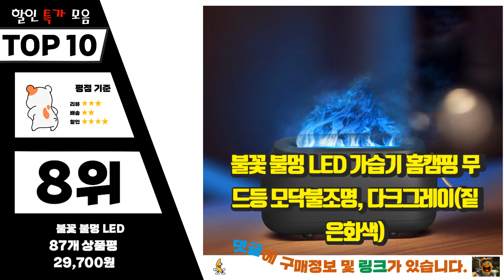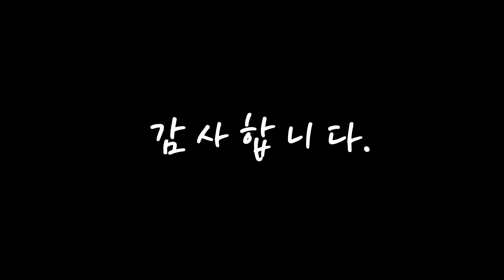불멍가습기 올바른 상품! 소개해드려요 추천 TOP10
❤️❤️❤️올바른 상품! 불멍가습기 소개해드려요❤️❤️❤️

[00:06]
10위. 가습기 카푸 KF-HM06 모닥불 불멍, 상세페이지 참조 [31,100원]

[00:11]
9위. 불멍가습기 용암 불꽃 무드등 무소음 화재 불꽃 디퓨저 화산 가습기 및 향수 아로마 오일 에센셜 가정용 전, 03 C 360ml_01 AU [42,690원]

[00:17]
8위. 불꽃 불멍 LED 가습기 홈캠핑 무드등 모닥불조명, 다크그레이(짙은회색) [29,700원]

[00:22]
7위. 우먼스9999 불멍 무드등 캠핑 카라반 글램핑 미니 초음파 가정용 사무실 가습기 240ml, 화이트 [31,900원]

[00:28]
6위. HK.SELL 불멍 타이머 인테리어 무드등 가습기, 화이트 [19,900원]

[00:33]
5위. 초음파 가습기 아이틴즈 헤이즈 가습기 불멍 캠핑 미니, 화이트 [32,860원]

[00:39]
4위. HK.SELL 불멍 타이머 인테리어 무드등 가습기, 블랙 [19,900원]

[00:44]
3위. 불꽃 불멍 LED 가습기 홈캠핑 무드등 모닥불조명, 딥그린(진한녹색) [29,700원]

[00:50]
2위. 이엘 불멍 가습기 무드등 불꽃 캠핑 감성 시계 알람 가능, 블랙 [44,300원]

[00:55]
1위. 포른 불멍 물멍 해파리 무드등 미니 가습기, 블랙 [35,800원]